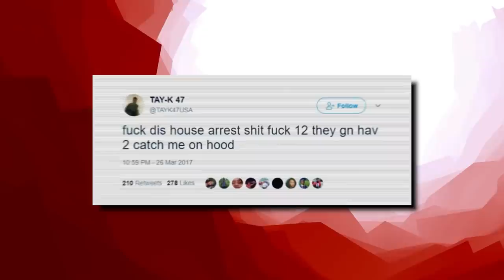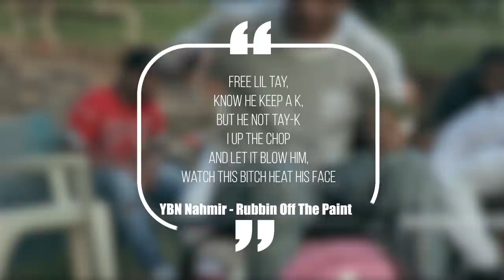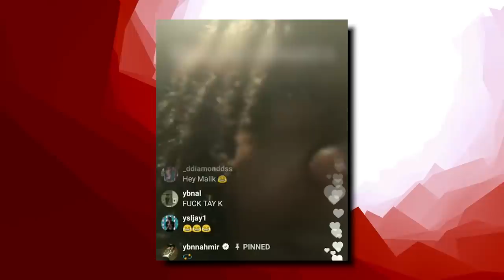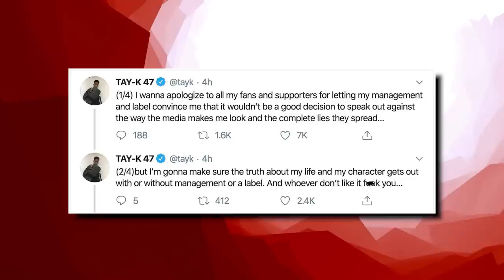The Story of Tay-K & His Friends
From RAPPERS KILLED BY "FRIENDS" (Lil Snupe, Bankroll Fresh & Big L), to LIL REESE SHOT IN EYE, BEAT UP IN CHICAGO, to JACKSONVILLE DRILL: LYRICS THAT REALLY HAPPENED, to CHICAGO DRILL: LYRICS THAT REALLY HAPPENED, to 42 Dugg & Sada Baby: Detroits Deadly Beef, to NBA Youngboy VS Fredo Bang: Baton Rouge's Deadly Beef, to The Deadly War In Memphis: Pooh Shiesty VS EBG EJizzle, to BATON ROUGE DRILL: LYRICS THAT REALLY HAPPENED, to MEMPHIS DRILL: LYRICS THAT REALLY HAPPENED, to KSOO: Yungeen Ace's Shooter, to POOH SHIESTY ROBBED THEN SHOOTS SECURITY GUARD, to EVERYBODY AROUND LIL DURK DIES, to FBG “King Opp” Wooski: The Grave Digger Of Chiraq, to 051 Melly: Chiraq’s Deadliest Shooter, to RAPPERS READY FOR OPPS AT SHOWS (YFN Lucci, Famous Dex, Blac Youngsta), to Yungeen Ace: The Grim Reaper Of Duval County, to now Nick Blixky: Friends Make The Worst Enemies, to The Deadly War In Memphis: Big Scarr's Double R vs Trulla Mafia, to, OFFSET STRIPPED NAKED BY LIL BABY'S GOONS, to, 9LOKKNINE RICO CASE, UP TO 130 YEARS IN PRISON, to Disloyalty in Sniper Gang: Kodak Black vs Jack Boy, to, OPERATION X-FORCE: HOTBOII ON THE RUN, to RAP LYRICS THAT REALLY HAPPENED, to, HoneyKomb Brazy: The Demon of Alabama, to, Fredo Bang & Lit Yoshi "Snitched" On By NBA Affiliate, Raided, Arrested, to, RAPPER SHOOTINGS ON IG LIVE, to, Did MoneyBagg Yo Switch Up On His Gang For Fame?, to, EDAI 600 SHOT AND KILLED IN CHICAGO, RIP, to, SPOTEMGOTTEM CAUGHT SLEEPING WITH AK-47 AFTER POINTING GUN AT PARKING ATTENDANT, to, RAPPERS GETTING RAN UP ON (6ix9ine, Playboi Carti, Foolio, NBA Youngboy), to, POLO G'S BROTHER SHOT AND KILLED IN CHICAGO, RIP, to, NLE CHOPPA'S EX GANG "SHOTTA FAM" SNATCHED HIS CHAIN, to, SPOTEMGOTTEM SHOT 5 TIMES IN DRIVE-BY SHOOTING, Young Thug, Gunna, and 26 YSL Members Arrested On RICO Charge, Everybody Dissed On Sleazy Flow Remix, The Story Of Lil Keed, FBG Butta Snitched On Lil Jay & His Mom, to Was Memo600 Kicked Out Of OTF?, ATL Rapper Trouble Allegedly Killed Over Female, to, FBG Cash Shot and Killed in Chicago, to now, The Story of Tay-K & His Friends

This video is about how rapper Tay-K & His Friends did the race and got caught up in murder charges. We also post stuff like Rappers Ready For Opps, Rappers Caught Lackin, Rappers Who Are Killers, Men Who Killed Rappers, and more so be sure to subscribe if you like these style of videos.